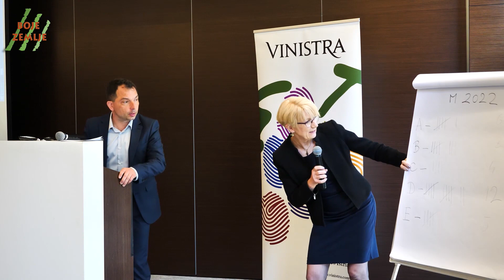BOJE ZEMLJE Ocjenjivanje vina za 29. Vinistru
Bliži se ovogodišnja izložba vina i vinogradarske opreme koja će se održati u Poreču prvi vikend u svibnju. Na ovogodišnje ocjenjivanje pristiglo je 700 uzoraka vina i jakih alkoholnih pića, a stigli su ocjenjivači iz 17 država.